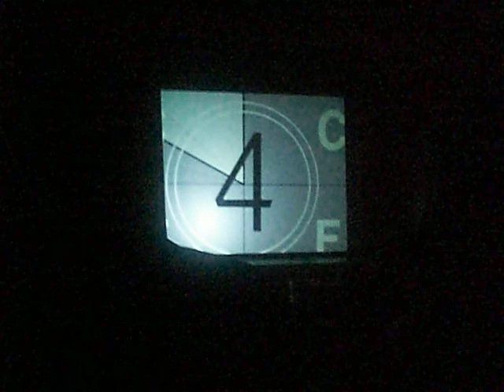City of Angels Opening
The LaGuardia Arts cast of City of Angels performs a world premier opening created by famed choreographer, Walter Painter, originator of the musical staging for the Broadway, National and London productions. December 2007.